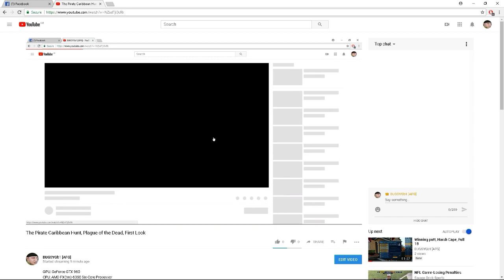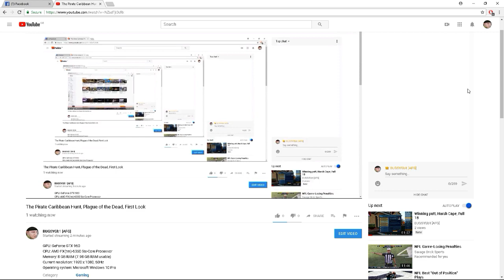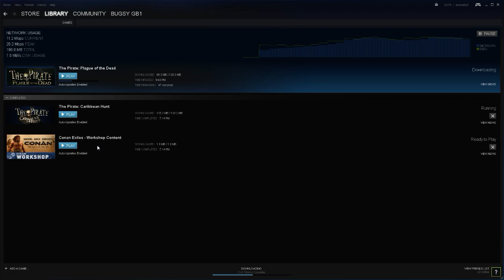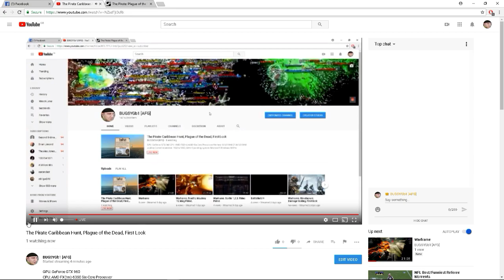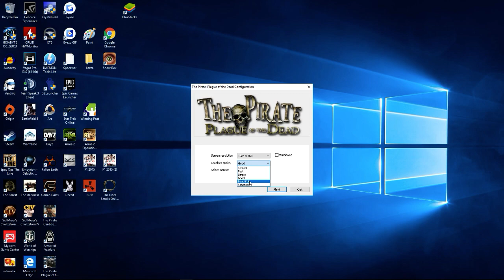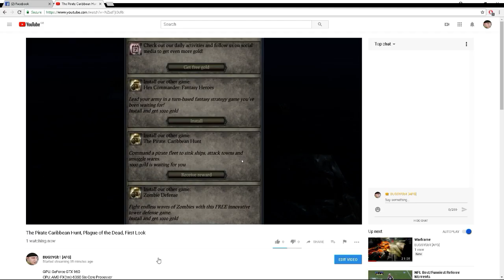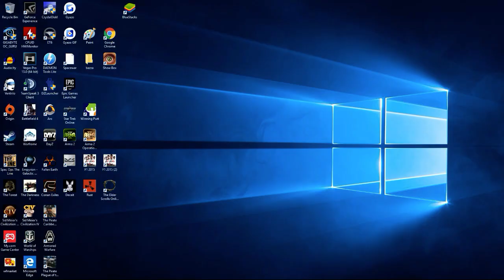The Pirate Caribbean Hunt, Plague of the Dead, First Look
GPU: GeForce GTX 960
CPU: AMD FX(tm)-6350 Six-Core Processor
Memory: 8 GB RAM (7.98 GB RAM usable)
Current resolution: 1920 x 1080, 60Hz
Operating system: Microsoft Windows 10 Pro